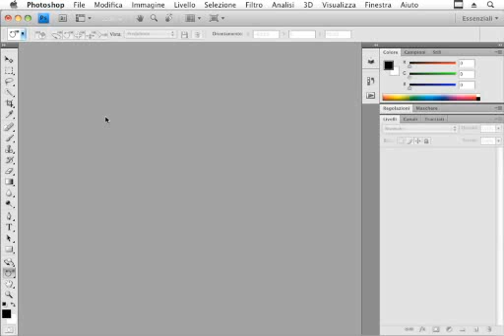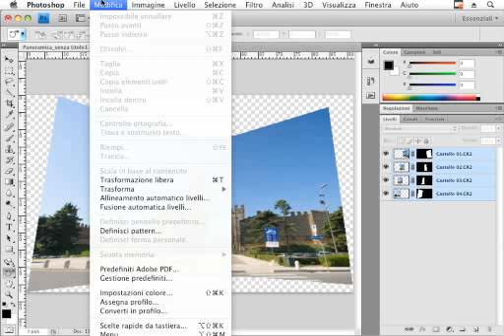Corso Photoshop - Realizzare un photomerge con la versione CS4 (tutorial) Italiano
Questa videolezione è tratta dal DVD "Corso di Adobe Photoshop CS4" di Teacher-in-a-Box. Questo videocorso, della durata di 18 ore, è acquistabile dal sito

In questo videocorso vengono illustrate, in modo approfondito, tutte le funzionalità di Adobe Photoshop CS4: grazie ad un programma didattico appositamente studiato, chi non ha mai utilizzato l'applicativo potrà imparare da zero, mentre coloro che già lo conoscono, potranno approfondire tematiche e argomenti complessi come le innovative funzionalità di elaborazione e composizione in 3D, i controlli video ottimizzati e gli strumenti per l'analisi approfondita delle immagini.

Questo videocorso contiene le lezioni del videocorso di Adobe Photoshop CS3 riguardanti le funzioni che non hanno subìto variazioni, aggiornate con oltre tre ore di videolezioni per le novità della versione CS4.